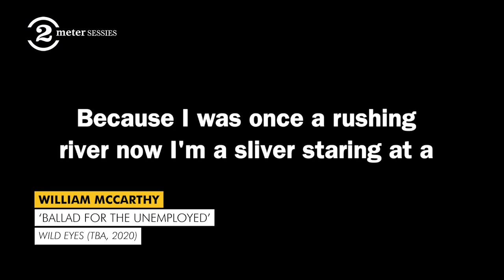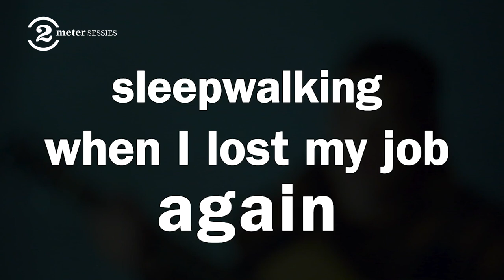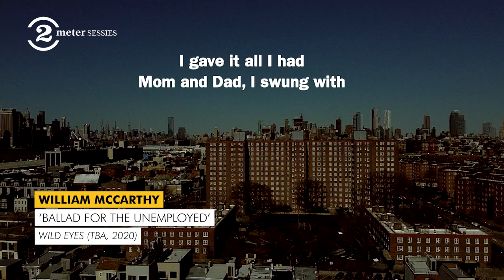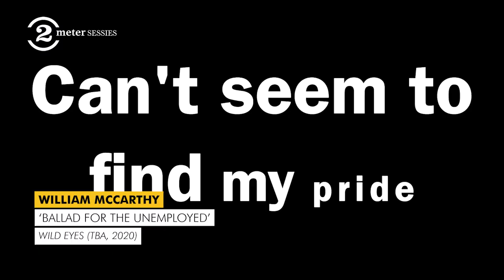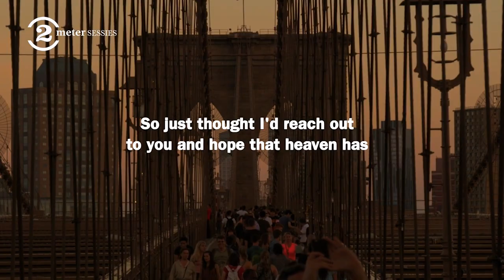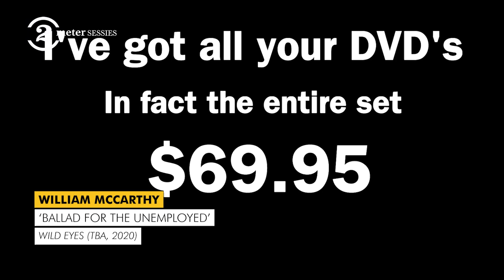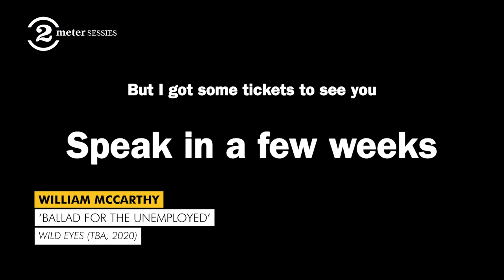William McCarthy talks about his new song 'Ballad For The Unemployed' | 2 Meter Sessions interview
William McCarthy, former singer of Augustines, talks to 2 Meter Sessions host Jan Douwe Kroeske about his new song 'Ballad For The Unemployed" and his upcoming solo record "Wild Eyes"